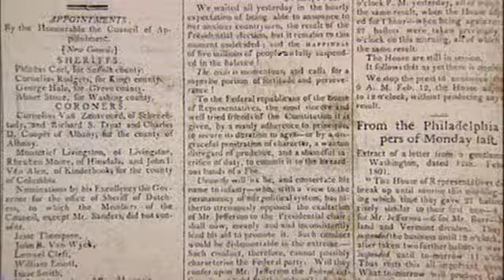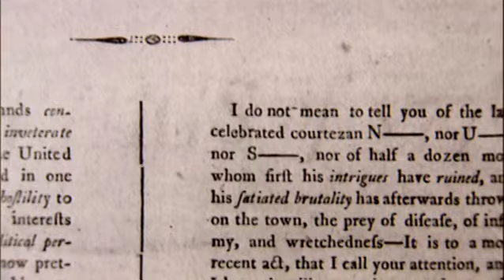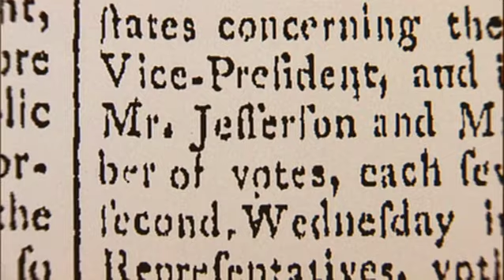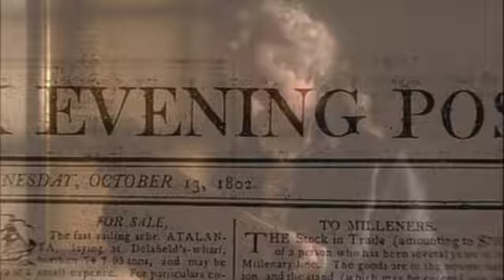General A. Hamilton on the Presidential Election | American Experience